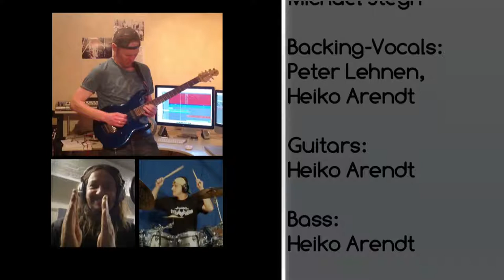Oughton Tanera: Making of "The Storm"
See a "Making of" of the Song "The Storm" by Oughton Tanera from the Album "Leave The Marked Path"

OUGHTON TANERA
Heiko Arendt - Guitars, Bass, Keyboards, Background Vocals
Michael Stegh - Vocals
Pedda Wolgemuth - Drums, Percussion

Buy CD

Buy and download MP3-Album

Amazon (US)
Format: MP3 Music